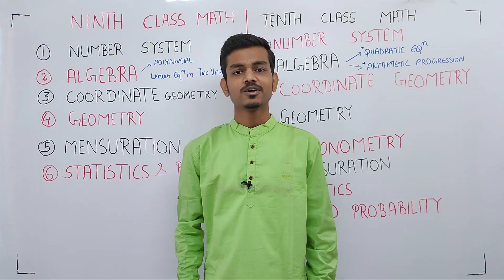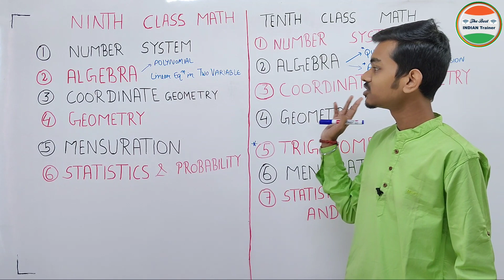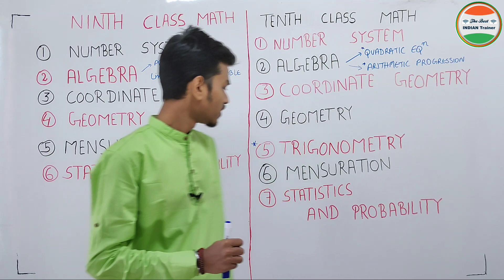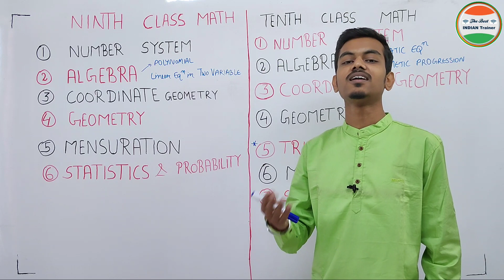Maths overview | Mathematics whole chapters Introduction | Math all chapters Introduction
Maths overview or Mathematics whole chapters Introduction and math all chapters Introduction

maths overview
Mathematics whole chapters Introduction
math all chapters Introduction
polytechnic entrance exam preparation
polytechnic preparation 2021
polytechnic preparation channel
polytechnic preparation
mathematics
maths basic concepts
maths basics
diploma entrance exam preparation 2021
up polytechnic ki taiyari kaise karen
up polytechnic ki taiyari kaise kare 2021
Polytechnic ki taiyari kis channel par best hai
best polytechnic preparation channel
bhu admission 2021 class 11
bhu admission 2021 class 9
Amu class 11 entrance exam preparation
bhu class 11 entrance exam preparation
Jamia class 11 Entrance exam preparation
polytechnic preparation 2021
polytechnic preparation channel
polytechnic ki taiyari kaise kare
polytechnic ki taiyari kaise hoti hai